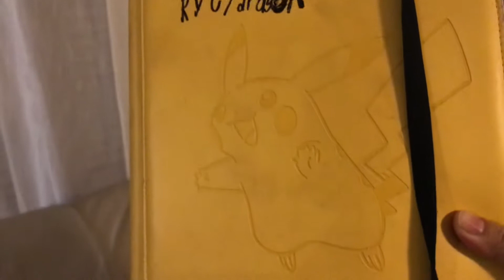Morning routine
This video is about Morning routine
今回のビデオは我が家のモーニングルーティーンについて皆さんに紹介したいと思います。いつもの普段通りのゆる〜いブログ動画となっていますのでお楽しみ頂けると幸いです。

😉自己紹介😉　😉About me😉
Hi everyone, My name is Yuna Daily,
I will show you what it is like for me to take care of a house in the states, from grocery shopping, to DIY, cleaning and more!

皆さんこんにちは、Yunadaily にようこそ！
このチャンネルはアメリカに住む私にネット上でのお友達ができたらいいなあ、というかる〜い気持ちでできているチャンネルです。海外に住む日本人の皆さん、海外に住みたいなあと思っている皆さん、又は、異国文化に興味がある皆さん、どんどんコメントしてお友達になりましょう！これからDIY,清掃方法、生活習慣、子供達との過ごし方、日々の料理、祭日の過ごし方など、どんどんアップロードしていきますのでよろしくお願いします。

🕹​主人のゲーム実況チャンネル↓🕹​